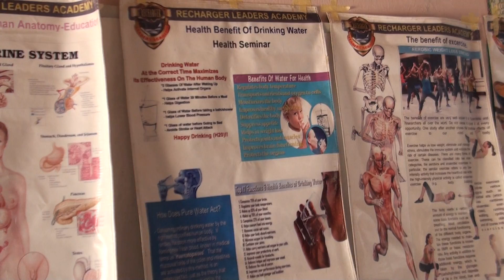Natural Health Education Presented By: Dr. Austyn Araki,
Recharger Nature Care Online Education, we are teachers without borders.